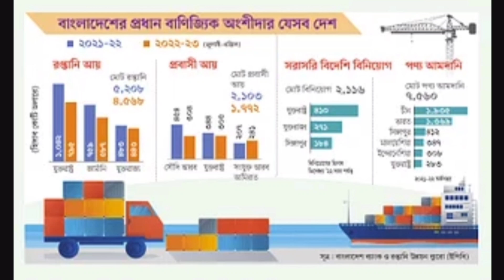আবারও আসছে মার্কিন নিষেধাজ্ঞা? Rumeen's Voice । ব্যারিস্টার রুমিন ফারহানা । Barrister Rumeen Farhana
একটি জাতীয় দৈনিক রিপোর্ট করে বলছে আবারও নাকি মার্কিন নিষেধাজ্ঞা আসছে। এবং সেটা নিয়ে সরকারের প্রস্তুতি এবং কেন নিষেধাজ্ঞা আসছে, ইত্যাদি নানা বিশ্লেষণ তারা হাজির করেছে। নিষেধাজ্ঞা আসুক বা না আসুক তাতে বিএনপি'র কিছু আসে যায় না। আমরা পথে নেমে গেছি, এই সরকারের পতন ঘটিয়েই ছাড়ব।